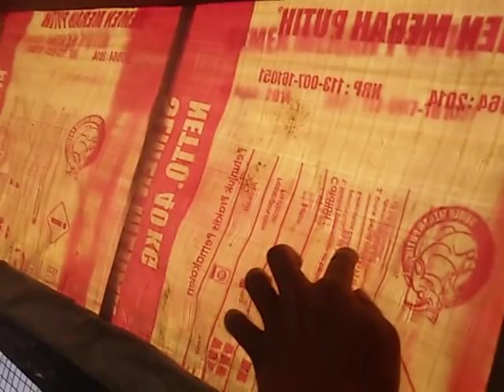Solusi Usaha Ternak!! Kandang Ayam Kampung Irit Biaya dan Lahan Kapasitas 500 ekor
Kandang ayam ini memiliki 2 lantai. Lantai pertama digunakan untuk ayam ukuran 0.5kg-1.5kg. Lantai pertama mampu menampung hingga 300ekor.
Lantai kedua digunakan untuk ayam ukuran 0.2-0.6kg. Lantai kedua mampu menampung 300 ekor juga.
Ukuran kandang ini 4x5 meter. Bahan yang saya gunakan merupakan bahan bekas pembongkaran sekolah. Jadi, biaya terbesar dalam pembangunan kandang ini adalah untuk pembelian semen dan pasir. Total dana pembangunan sekitar 3jt.